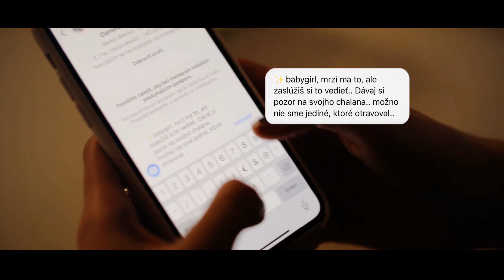BARB - PAPACAU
PAPACAU - song zo života plný skúseností z nechcených zážitkov 🙄😜

➡️ Dostupný na všetkých streamovacích službách 🎶🎧

Budem vďačná za podporu formou komentáru, zdieľania, počúvania skladby či jejiného šírenia medzi ďalších. 👐💜

➡️ CREDITS
Text, linky, scénar - Barb
Produkcia - Pacific
Mix Master - @tatraground_studio
Video -  @robimhoodofficial
Girlz - @tesima_lenka
Sukničkár - @martin.brisuda
Make up - @makeup_by_samuel

➡️ TEXT
Akoby nám zastal čas, s babami po lockdowne vonku zas. Nahodené fancy, high heels, flexy, glitre sexy.

Make-upy zahalené rúškom, od nich tváre zamazané rúžom. No dnes zákaz citom, dáme čau čau dávnym zvykom.

Je tu hot hot, lejem shot shot, rýchly trojboj.
Týpek stop, si sňou, aj tak ideš ako stroj.
Sme glow, moe! No hoes! Anime.
Páčime sa ti moc, to - jo jo, but don’t touch us - no no.
Jediný rule - len oči sú povolený tool.
Proste no go zone a v mysli, že - D’Oh!

On nevinne tam po tme stál a pohľadom nás vyzlieka. On ničí nám vibe, pýta sa na miery. Počúvaj ma ešte raz.
Užívaj si drink ty sám, nikto si ho nepýtal. Pravda ťa štípe a páli, čas sa kráti.
Drž sa ďalej, papa čau.

Tak takto.. Tvoja baba bola mimo, veľmi nebolo ti clivo. Keď si nás zbadal na živo, testosterón ti dvihlo.
Ak si nevážiš, čo máš - nezaslúžiš si nič, ho!
Baby pozor pred takýmito, ouu!

Užívaj si drink ty sám, nikto si ho nepýtal.
Pravda ťa štípe a páli, čas sa kráti.

Drž sa ďalej,…
Papa čau, papa čau papa čau,…

On nevinne tam po tme stál a pohľadom nás vyzlieka.
On ničí nám vibe, ničí nám vibe!
Pýta sa na miery. Počúvaj ma ešte raz.